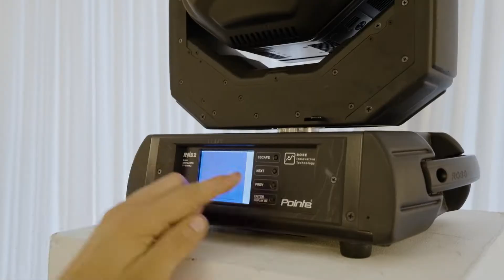London Wedding Production | Just Smile Ltd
Wedding Production in London at the Landmark London, 5 Star Luxury Hotel.
Our team delivers this stunning Production for a classy Jewish Wedding